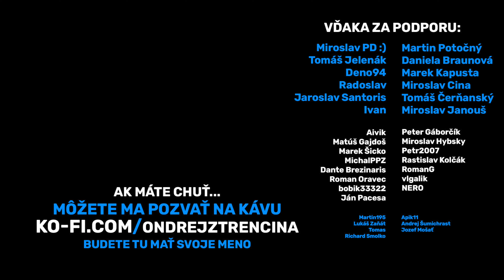AKÚ MAJÚ SLOVÁCI POVESŤ V ŠPANIELSKU? | DRUHÁ ČASŤ: ROZHOVOR S BARCELONSKOU SPRIEVODKYŇOU